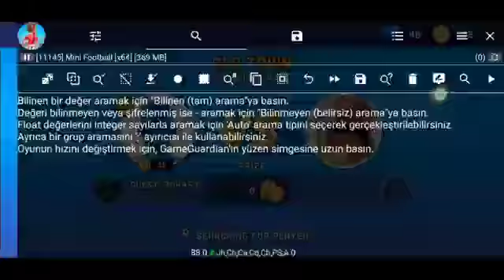Mini Football 1.0.7 [GG] Script [English] Game Guardian